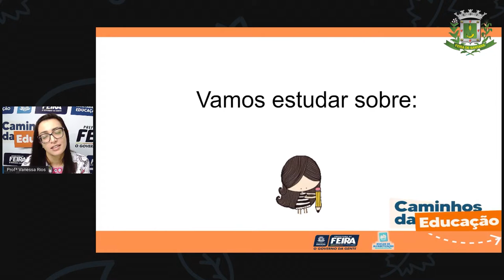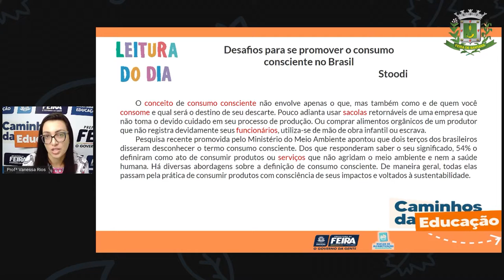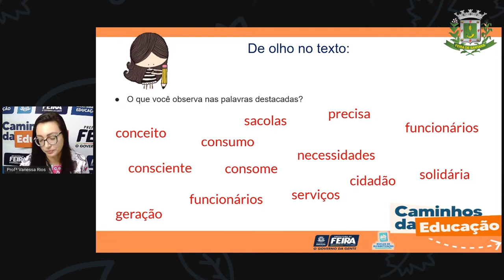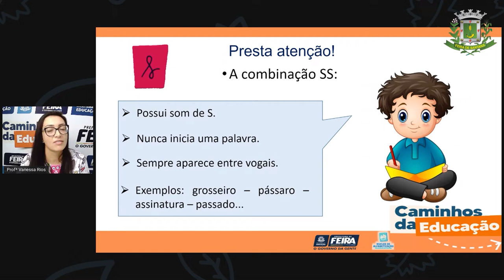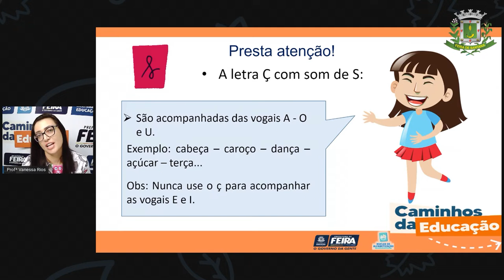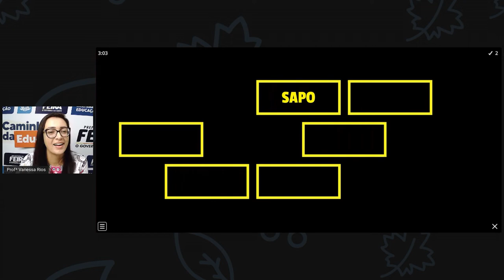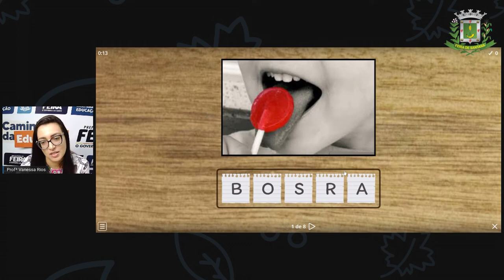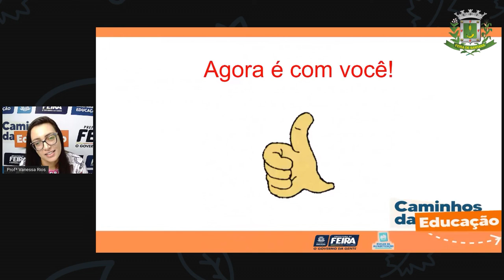5ºANO Aula 47 Profª Vanessa Linguagem Fonema S e seus grafemas